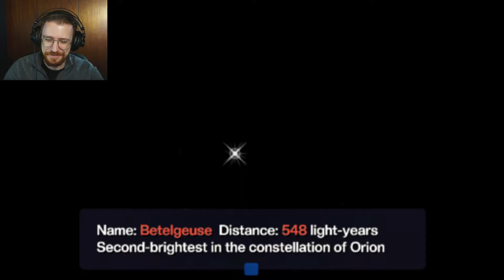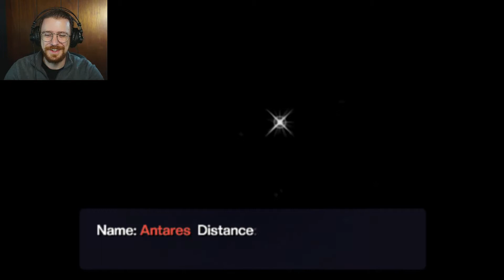Look At All Those Stars! | Stargazing 64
What a beautiful night to look at… Wait what?

Gaze at the stars while experiencing Astromegalophobia first-hand in this N64 styled cosmic horror game.
This game was created in a few hours as an exercise to recreate the iconic N64 look.

Also on Reddit!

I am Ryebread. A new Youtuber trying to make my way through the universe. I have had this channel for years but life has its way with time and now I am a lot more active than I was years ago. Check back often as I appreciate you stopping by and I hope you enjoy my content!!!